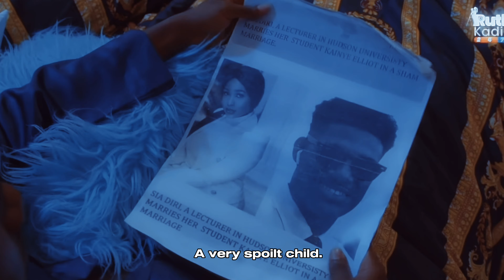BETTER HALF - FINAL LOVE STORY ❤️🫶🥹 || Nollywood film *you will cry*